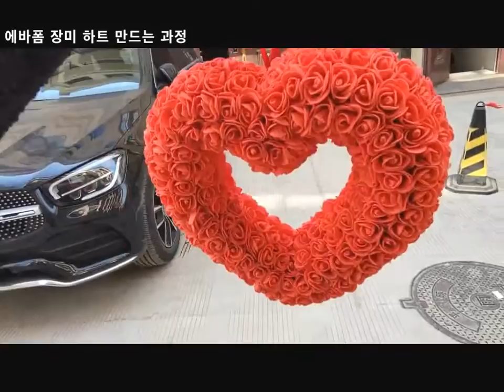에바폼 장미 하트 리스 선물 장식 만드는 과정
마음을 전할 때 아주 좋은 에바폼 장미 하트 리스 선물 장식입니다.
하트 모양의 폼에 에바폼으로 만든 장미를 붙여서 만든 장미 하트를
투명 선물 상자에 넣은 제품입니다.
그 중 장미 하트를 만드는 과정을 영상으로 찍어보았습니다.
하트 폼에 글루건을 바르고 빠르게 장미를 붙여주는 모습이 아주 쉬워보이는데  쉽지가 않다고하네요. ㅎㅎㅎㅎ

이 영상을 보시고 궁금한 사항이나 문의사항이 있으면 아래의 주소로 연락주세요.